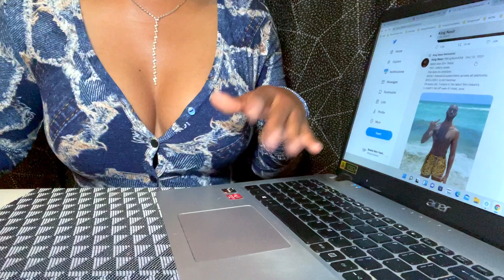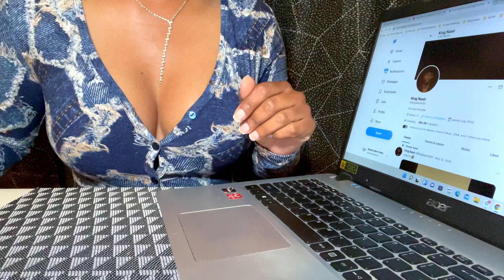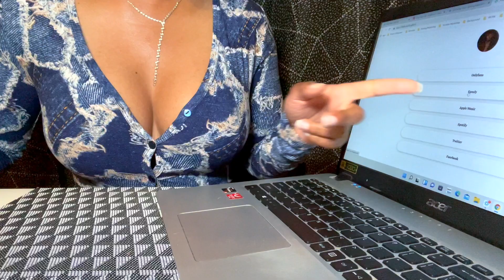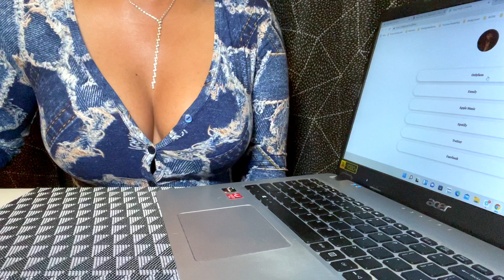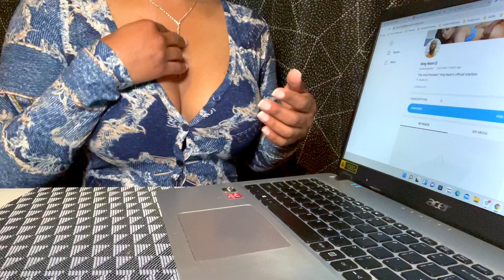King Nasir OnlyFans | I Subscribed So You Won't Have to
King Nasir is giving the ladies of OnlyFans a run for their money or so he says...let's be the judge.